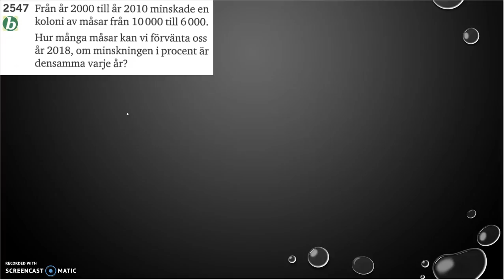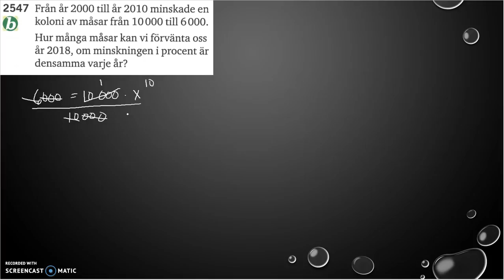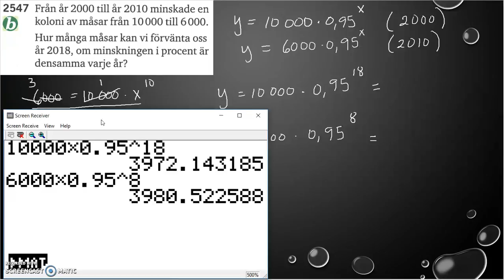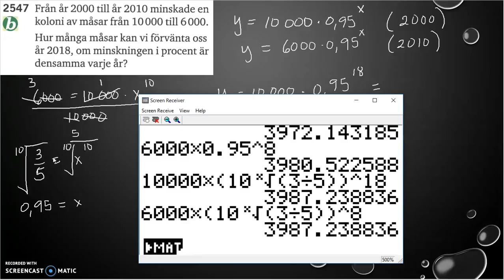Matematik 5000 2b Kapitel 2 Exponential- och potensfunktioner Tillämpningar 2547